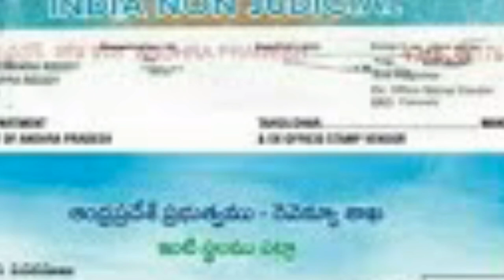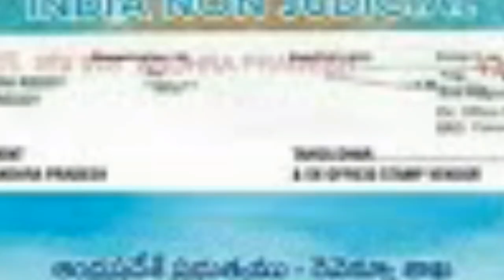AP ఒక ఇల్లు కట్టుకోవడానికి 7,50,000/- రూ" ప్రభుత్వం ఇస్తుంది ఇది ఎప్పుడు ఇస్తారు వివరాలు తెలుసుకోండి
AP Illa pattalu Updates 2020